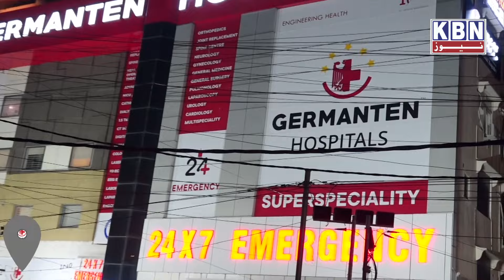Morning Ki Khas Khabre | 28th Feb 2024 | KBN NEWS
Morning Ki Khas Khabre | 28th Feb 2024 | KBN NEWS | Hyderabad News | Kbn Urdu News Channel Hyd | For More Watch at